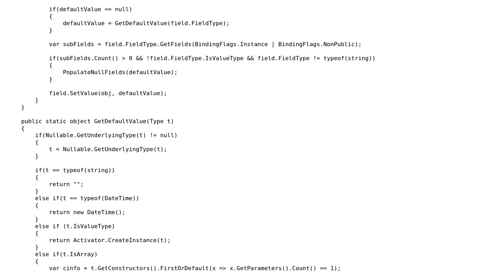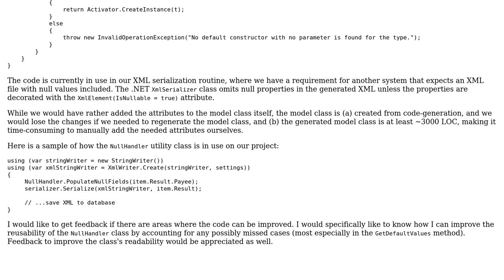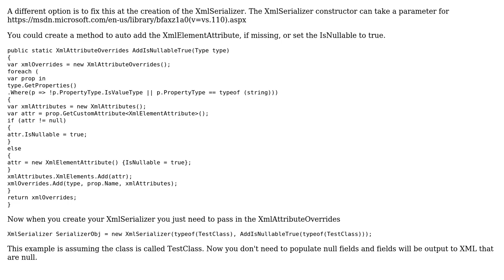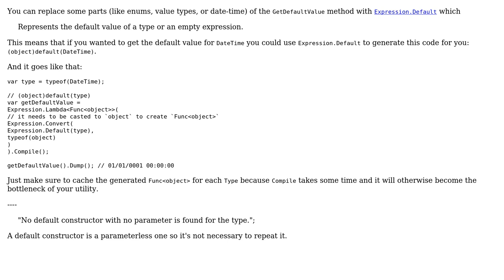Code Review: Populate null fields in an object through reflection (2 Solutions!!)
Code Review: Populate null fields in an object through reflection

With thanks & praise to God, and with thanks to the many people who have made this project possible! | Content (except music & images) licensed under CC BY-SA | Music | Images & others | With thanks to user t3chb0t user InstilledBee user CharlesNRice and the Stack Exchange Network Trademarks are property of their respective owners. You are responsible for your own actions.